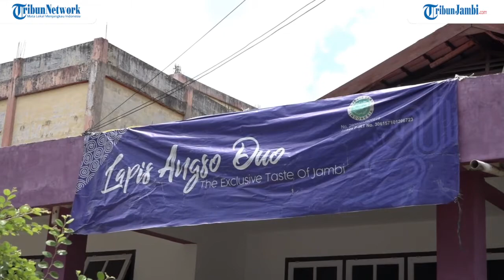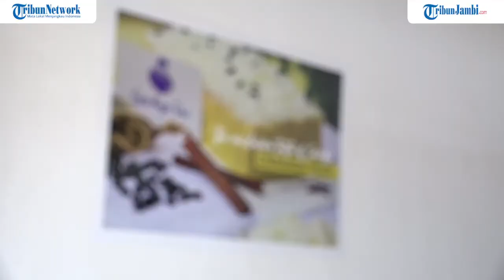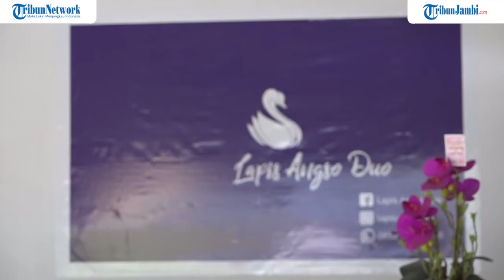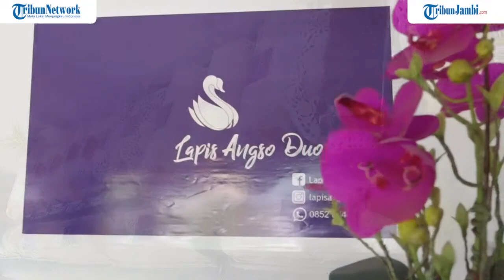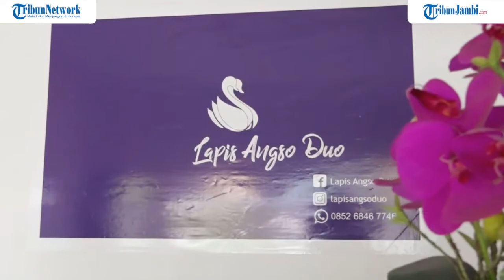MOJOK UMKM - Lapis Angso Duo, Oleh-oleh Bercitra Rasa Jambi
Bosen cemilan mu itu-itu aja, atau lagi bingung mau ke rumah teman tapi gak tau mau buah tangan apa, yuk pantengin aja di Mojok UMKM bersama "LAPIS ANGSO DUO OLEH-OLEH BERCITRA RASA JAMBI", Pukul 14.00 Wib.